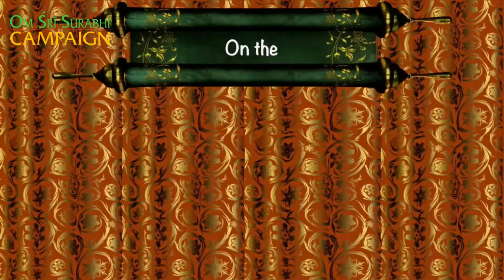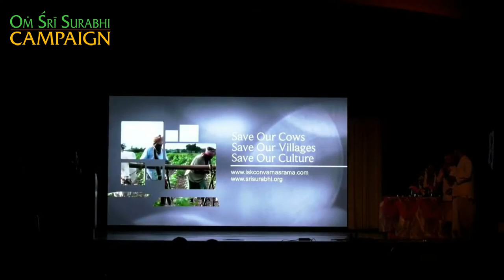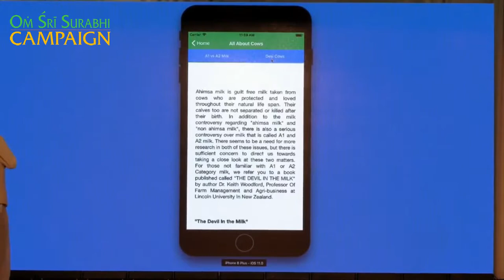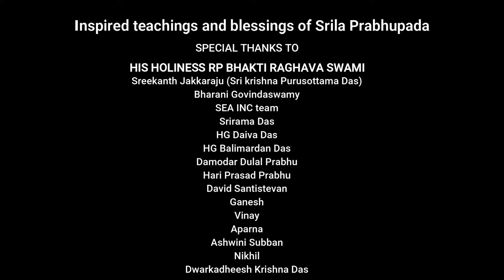Dr Subramanian Swamy & HH R P Bhakti Raghava Swami